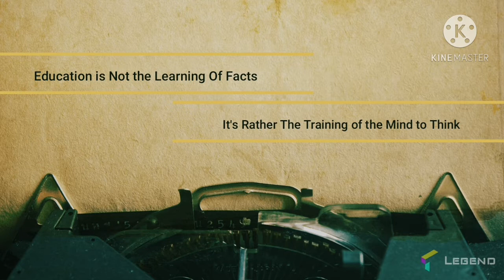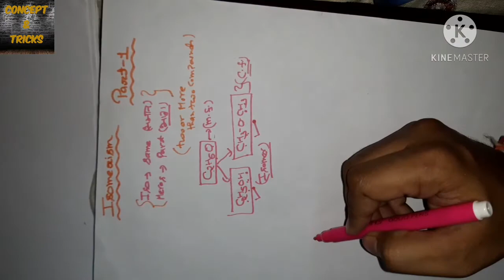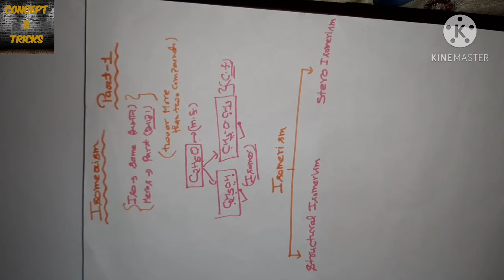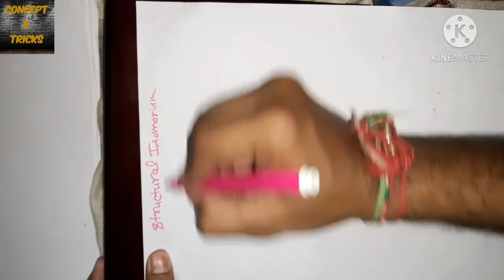Class 11th Isomerism Part 1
Explain Isomerism &Types Of Structural Isomerism.